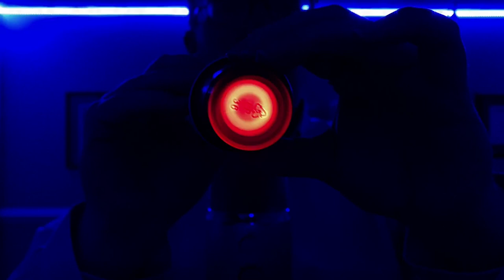asmr | 🔎 focus on the light 🔴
Focus on the light. Will you beat or succumb to your adhd?